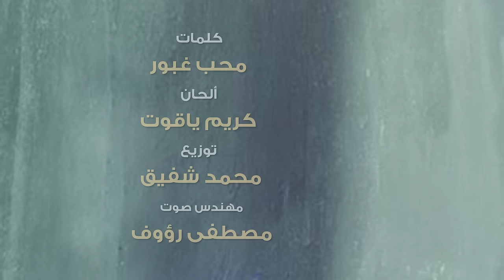Hamada Helal - Garalna Eh - (Official Lyrics Video) | من فيلم حسن وبقلظ حمادة هلال - جرالنا إيه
اغنية فيلم حسن وبقلظ

 كلمات : محب غبور الحان : كريم ياقوت توزيع : محمد شفيق مهندس صوت : مصطفى رؤوف

Lyrics: Moheb Ghabour
Composer: Karim Yakout
Arranger: Mohamed Shafik
Sound: Mostafa Ra'ouf